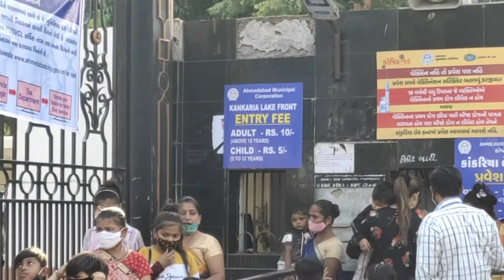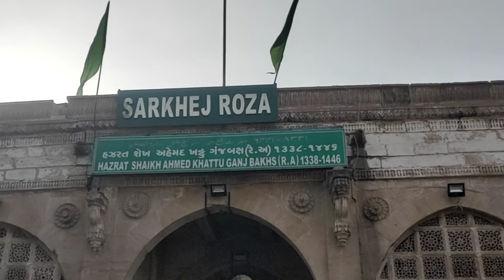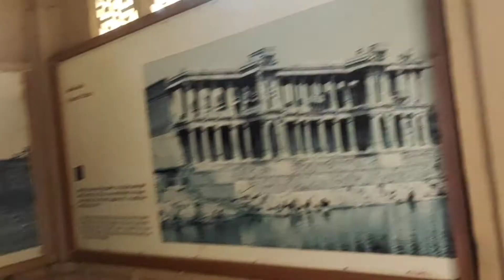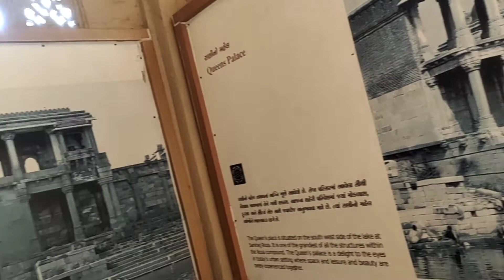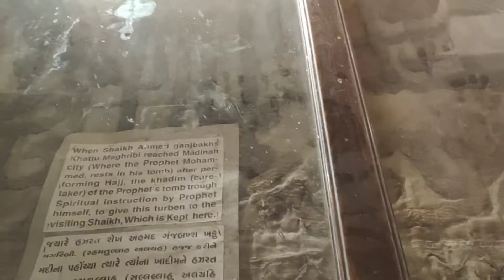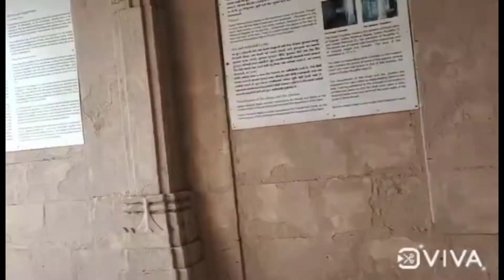Day 3 In Ahmedabad......... ❤️❤️❤️❤️❤️